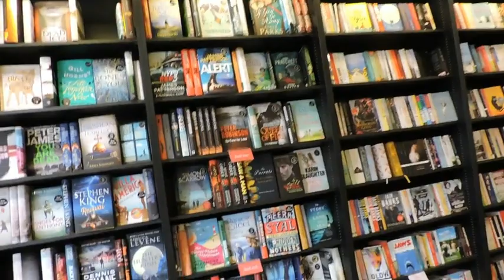Broadstairs letem světem (video č. 05)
Nastal čas vás provést aspoň trošičku po našem městečku :)